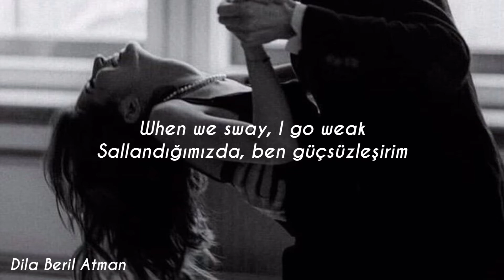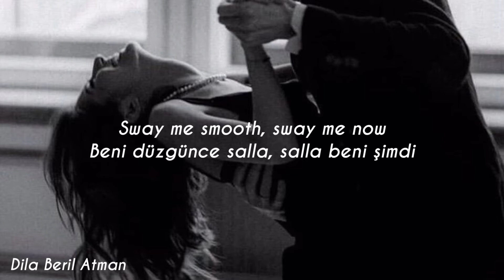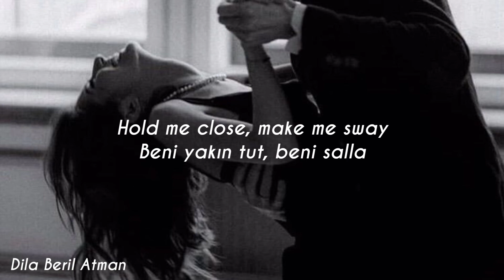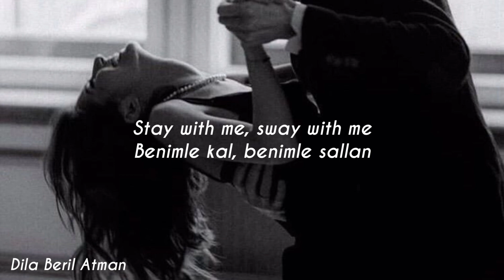♡ Michael Buble - Sway Türkçe Çeviri ♡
°Marimba: Vurma çalgılar ailesinden tuşlu bir çalgıdır.

Hem erkek, hem kadın için uygun fiyatlı olan butiğime göz atmak isterseniz. ♡

Like an ocean hugs the shore